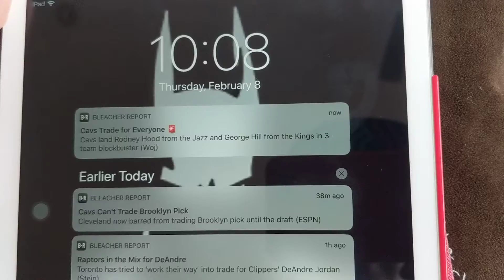Breaking news NBA trade: George Hill and Rodney Hood have been traded to the Cleveland Cavaliers